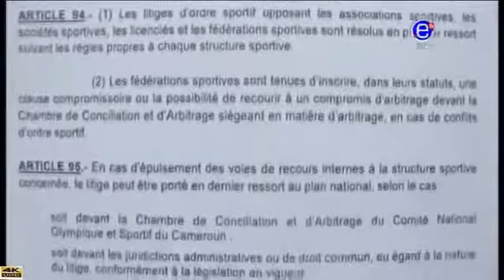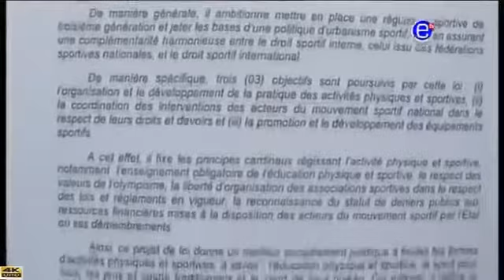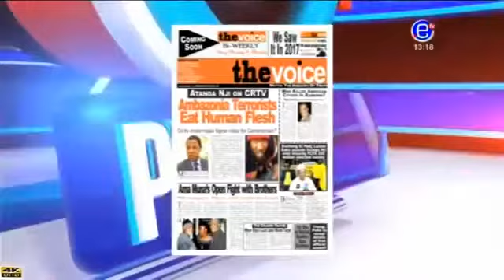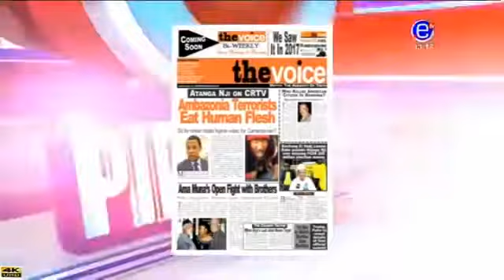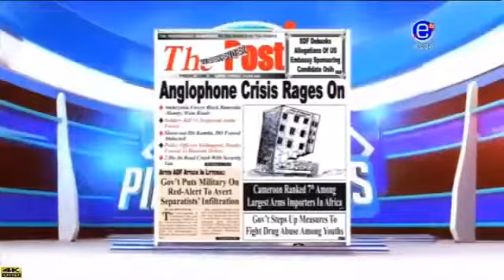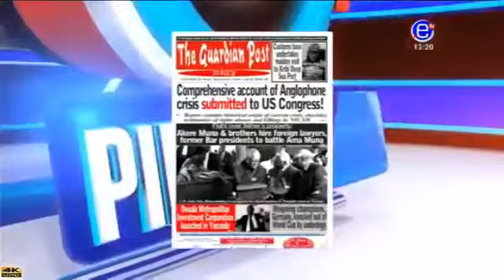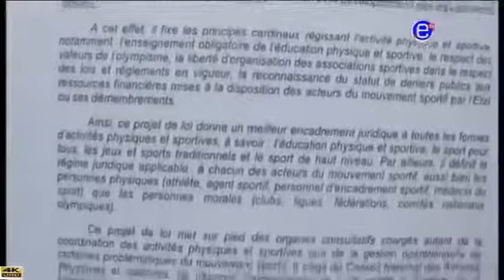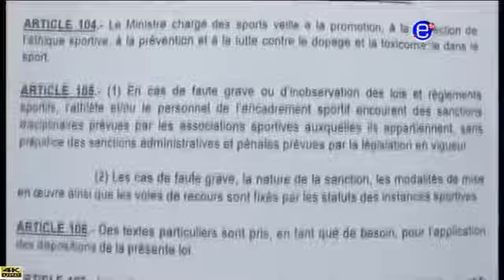PIDGIN NEWS Thursday, June 28th 2018 EQUINOXE TV